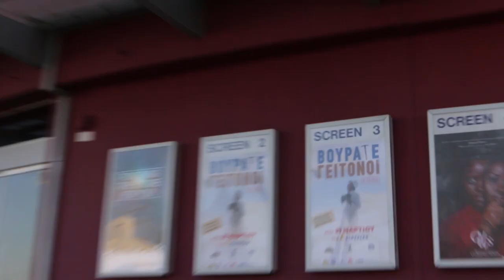VOURATE GITONOI the movie!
simos social media!